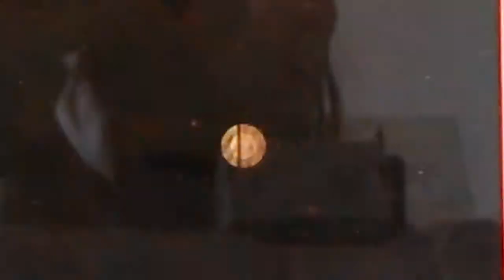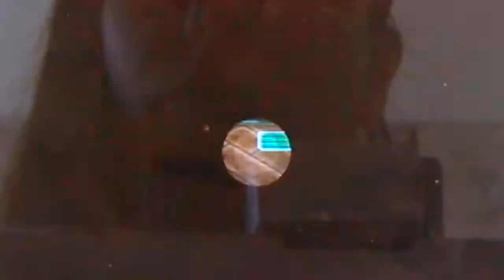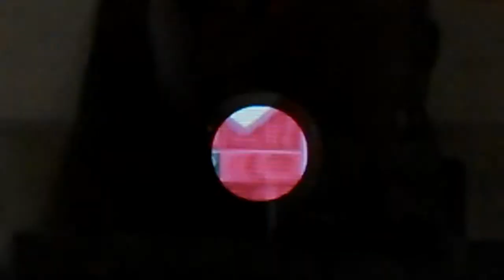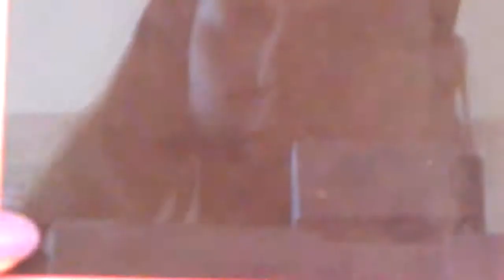ACNL / Kisu #5 - Que de nouveautés !